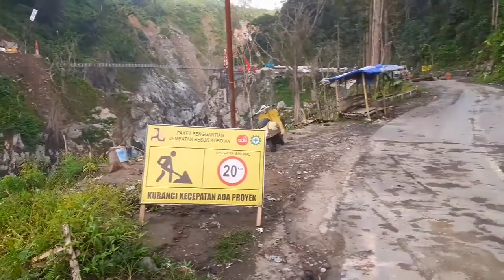VESPA VLOG || jalan jalan ke gladak perak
Vidio ini cerita pendek tentang vespa vlog jalan jalan melihat pembangunan jembatan perak dengan naik motor vespa , simak vidionya ya gaess

Trail wisata explore
Motovlog